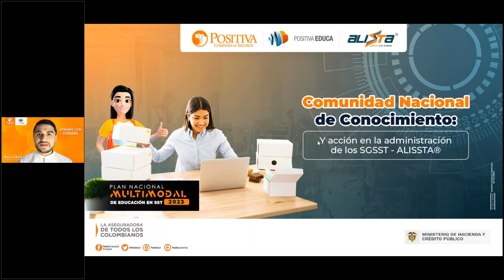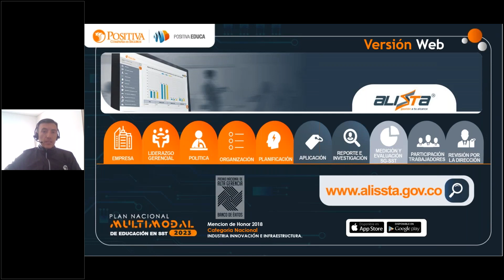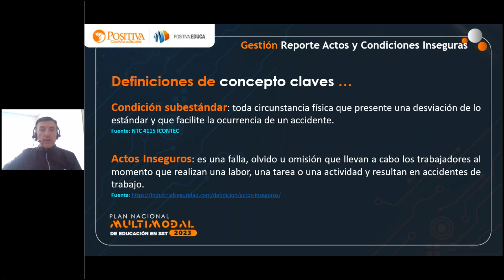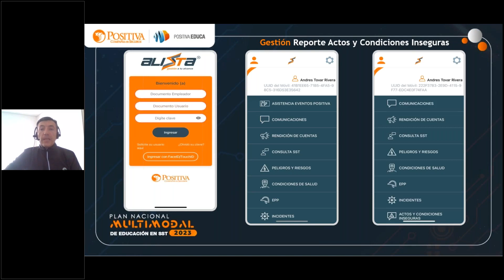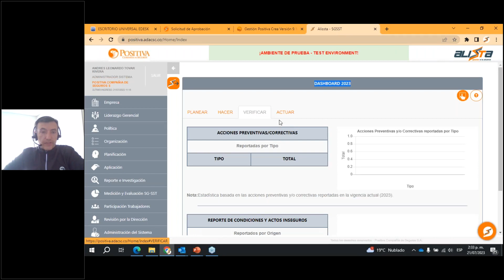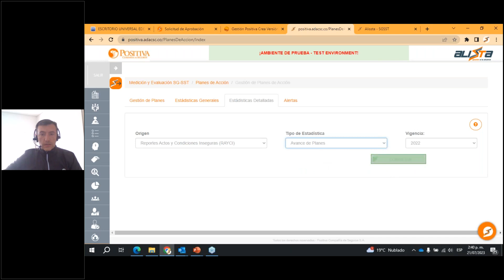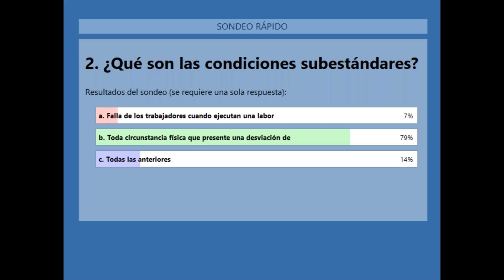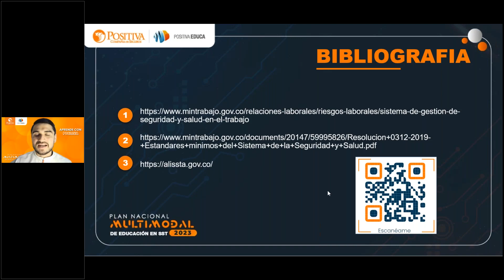Gestión de reportes de actos y condiciones inseguras - APP